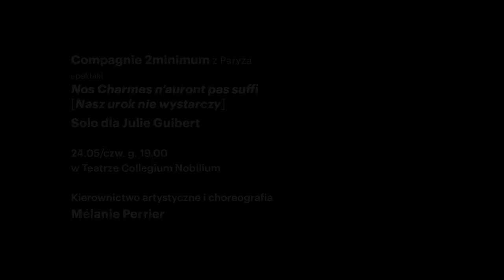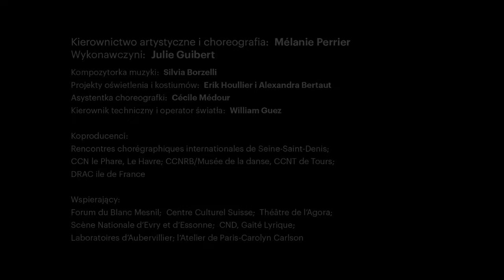Nos Charmes n’auront pas suffi (Nasz urok nie wystarczy)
Fundacja Sztuka i Współczesność przy Centrum Sztuki Współczesnej Zamek Ujazdowski / Festiwal Rozdroże 2018

Nos charmes n’auront pas suffi autorstwa i w choreografii Mélanie Perrier - to unikalne dzieło na pograniczu tańca i instalacji wizualnej oferujące niezwykłe doświadczenie zmysłowe. Współtworzą je: wybitna francuska tancerka Julie Guibert, twórca projektu oświetlenia Erik Houllier oraz kompozytorka Silvia Borzelli. Nos Charmes.. - to subtelne studium psychiki i ciała kobiety. Z pomocą gry światła i cienia wydobywany jest z mroku na poły abstrakcyjny obraz fragmentów ciała kobiety. Specyficzne oświetlenie zdaje się wprawiać w ruch zarówno ciało jak i przestrzeń. Autorka spektaklu proponuje widzom kontemplację obrazu ciała kobiety i jej relacji z nieobecną na scenie osobą. Jest to jednocześnie próba wyrażenia stanu zakochania.